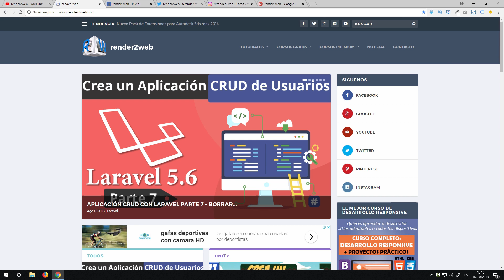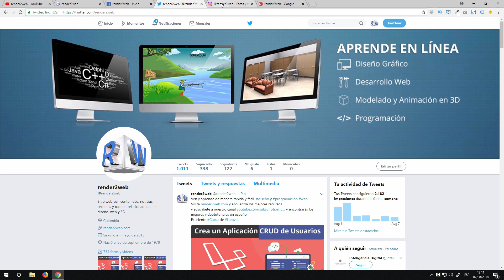[5] Curso vue js - Computed Properties👉 curso de vue js 2 en español Video honesto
Aprende como  trabajar con las propiedades computadas o (computed properties) en Vue.js.
Una propiedad computada nos permite crear métodos con sus propios getters y setters donde podemos agrupar dentro de Vue la lógica y operaciones de nuestra aplicación y así no tener mucho código vue directamente en el template.

Para obtener más información sobre curso vue js POR FAVOR visite: 🏽👉🏾

Este video trata sobre curso vue js pero también trata de cubrir el siguiente tema:
-curso de vue js 2 en español
-curso vue js 2 - o guia completo
-curso básico de vue.js

 Algo que descubrí cuando buscaba detalles sobre curso vue js fue la ausencia de detalles pertinentes.
 curso vue js sin embargo, es un tema del que entiendo algo. Por lo tanto, este video debe ser relevante y de su interés.

Si estaba buscando más detalles sobre curso de vue js 2 en español o curso vue js 2 - o guia completo, ¿le resultó útil este video?
 Tal vez le gustaría comentar la lista a continuación y decirme con qué más puedo ayudarlo o información sobre curso vue js.